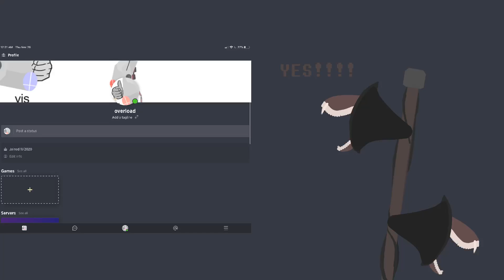I have a account on guilded!